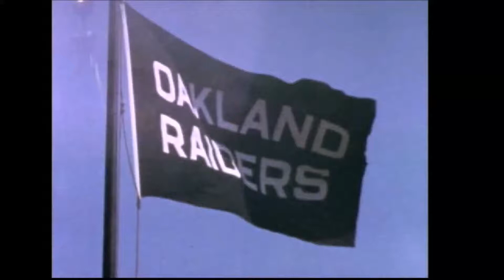Oakland Raiders Return to Glory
Epic 76 run to the Championship!!! Raaaaaiders!